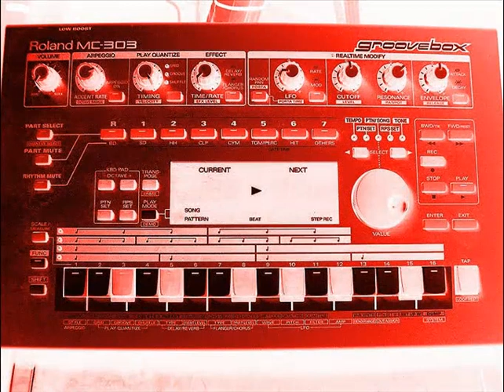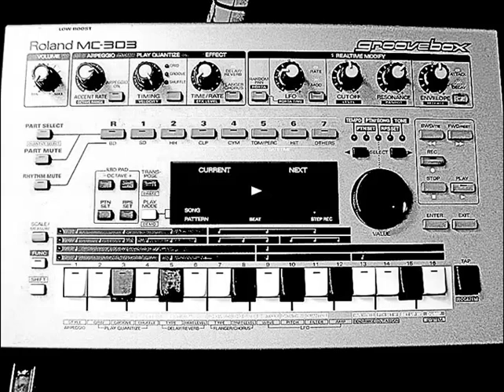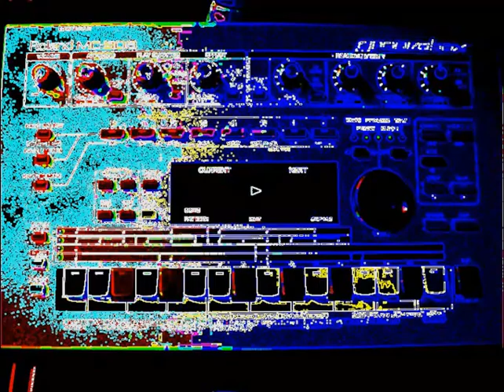groovedream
hésitez pas à laisser vos commentaires